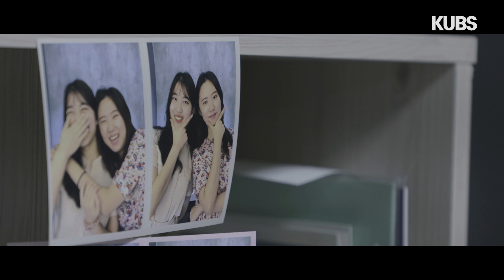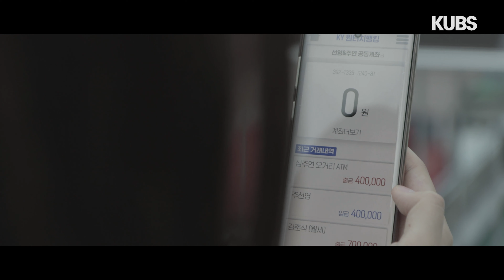당신의 집은 어디인가요?ㅣ고려대학교 단편영화 [옥상가옥]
[2020 방KU석 영상제 🎥 #4 KUBS 영화 '옥상가옥']

*본 촬영은 코로나19 바이러스 확산 방지를 위해 공중보건과 방역지침에 유의하여 진행되었습니다.

월세를 들고 사라진 옥탑방 룸메이트 주연과 그녀의 행방을 쫓는 선영.

혼란 속 옥상에서 의문의 누군가를 마주친다.